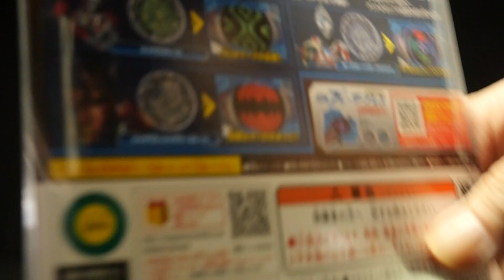「ニジカガチ！エックス！オーブオリジン！ジャグラー！」ウルトラマンブレーザー【DXブレーザーストーン03 レインボー光輪セット】ブレーザーブレス Ultraman Blaze